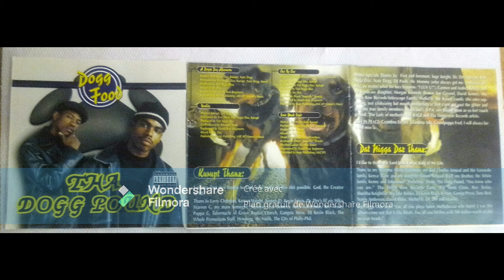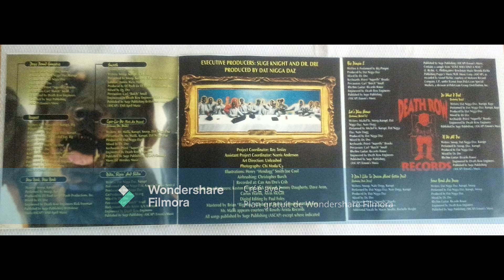Tha Dogg Pound - Smooth (feat Snoop Dogg, Val Young) 1995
(Classic G-Funk) Dogg Food (CD, Album Death Row Records, Interscope Records (vocal by Ricky Harris)